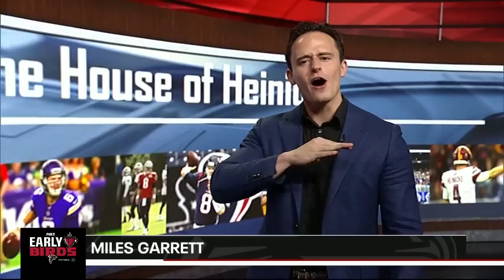Can Falcons keep momentum going without Pitts, Graham? Falcons vs. Commanders | FOX 5 Early Birds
Atlanta FOX 5 Justin Felder and DJ Shockley talk Falcons football as they come off a win at home against the Chicago Bears. Felder and Shock break down how the Falcons need to keep the momentum going despite missing some key players that are injured as they face the Washington Commanders on the road in this week's edition of Early Birds. New episodes of FOX 5 Early Birds Saturday mornings at 8:30 am. Presented by Mercedes-Benz.